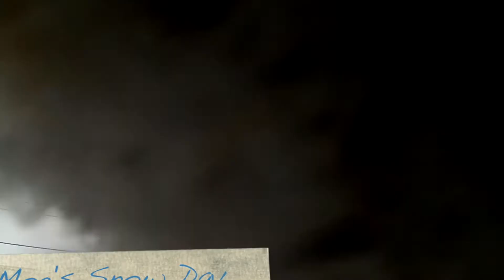Momo's Snow Day